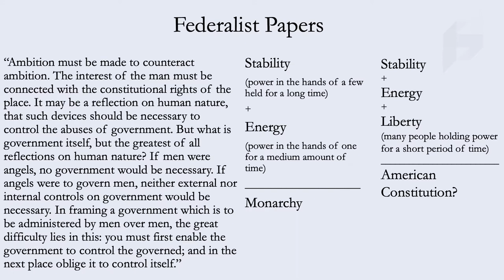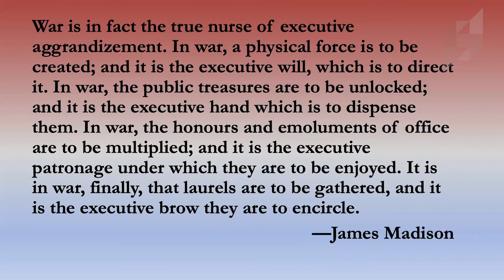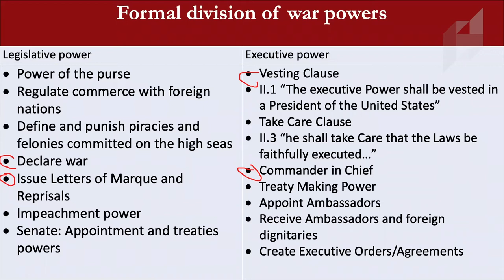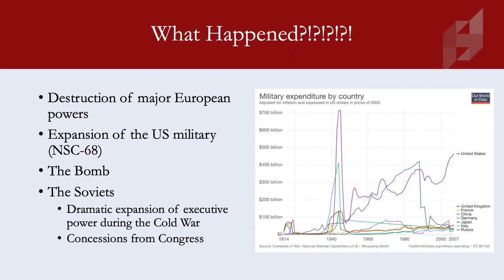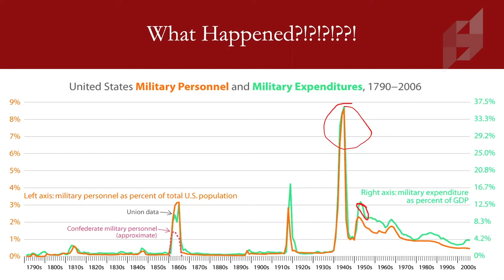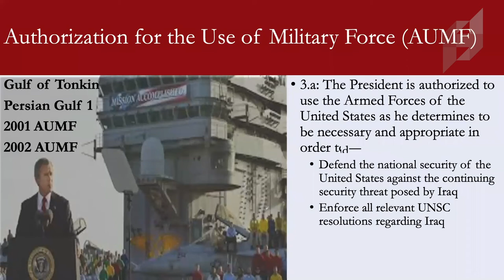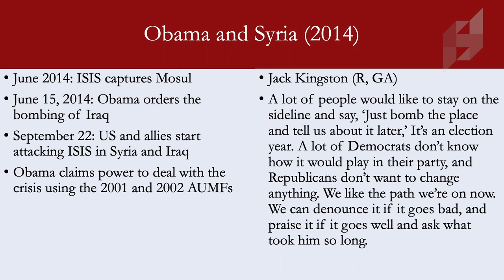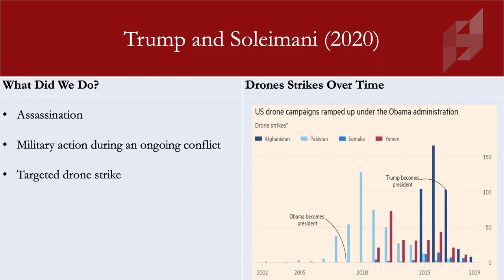The Politics of War Powers and Presidents | Prof. Sarah Burns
Does the U.S. President have too much unilateral power when it comes to military action? Should Congress exercise more power? Prof. Sarah Burns argues that the original intention of the Constitution was to have war powers more divided between the Executive Branch and Congress. So how did Presidents gain so much power? When was the last formal declaration of war? And what does so much executive power mean for us today when we are so politically polarized and divided? This lecture is based on her new book, "The Politics of War Powers: The Theory and History of Presidential Unilateralism."

Prof. Burns argues that even when Congress does provide initial authorization for larger military operations, they no longer provide strict parameters or clear end dates. The separation of powers is not functioning the way it was originally intended. As a result, one president after another has initiated and carried out poorly developed and poorly executed military policy.  Burns’s conclusion—after tracing changes through Franklin Delano Roosevelt’s administration, the Cold War, the War Powers Resolution of 1973, and the War on Terror and the associated actions of our most recent presidents, George W. Bush, Barack Obama, and Donald Trump—is that U.S. presidents now command a dangerous degree of unilateral power.

This talk was recorded on November 16, 2020.

Sarah Burns is an Associate Professor of Political Science at Rochester Institute of Technology, a Senior Fellow at the Institute for Humane Studies, and a fellow at the Quincy Institute. Her research examines the process of constitutional design in the United States using Montesquieu’s understanding of the separation of powers to develop a model for salutary institutions.